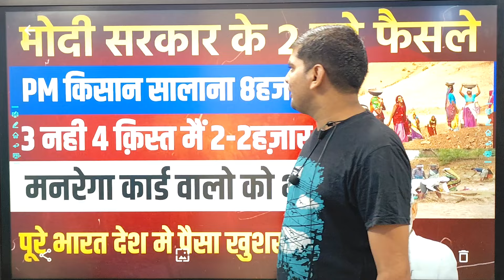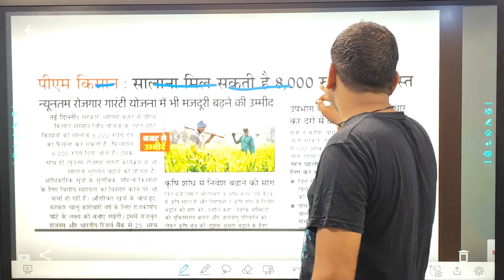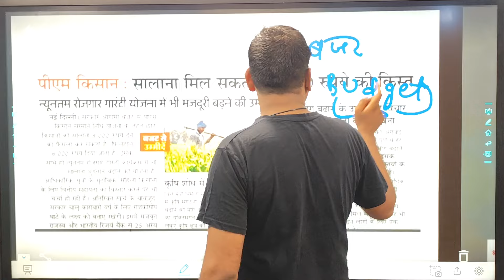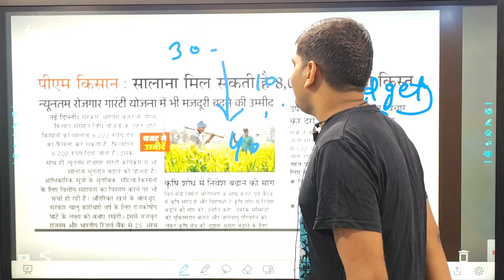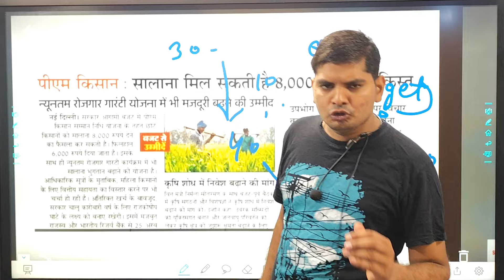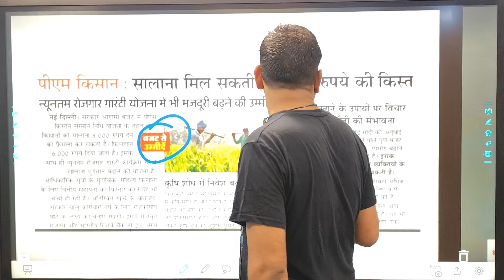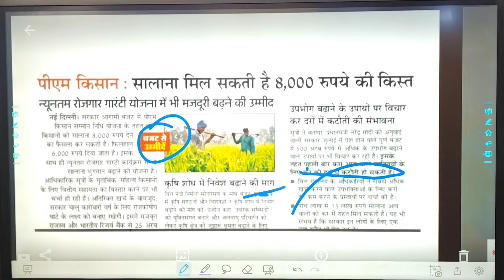Govt 2 बड़े फैसले | PM kisan 8 हजार रु क़िस्त | मनरेगा पूरे देश मै गांव गांव रुपये | Modi Sarkar Yojna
owner.